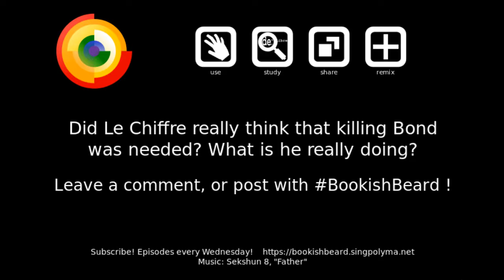06 — Two Men in Straw Hats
So he's is fine, as we expected.  An attempt on his life seems pretty extreme, given that the whole plan is "win at gambling".  Maybe something else is going on?

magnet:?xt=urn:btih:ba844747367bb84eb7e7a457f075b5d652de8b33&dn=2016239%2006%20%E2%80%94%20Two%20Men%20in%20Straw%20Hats